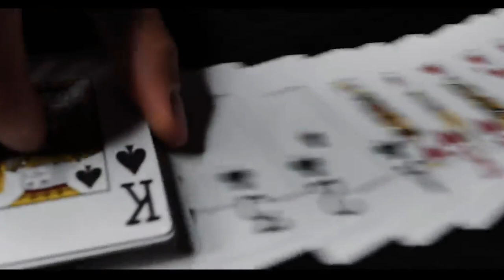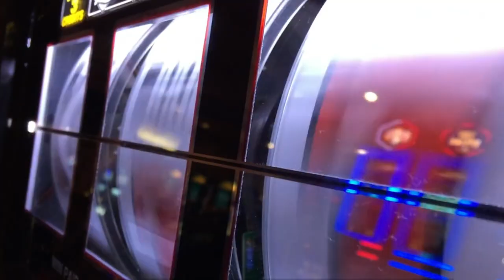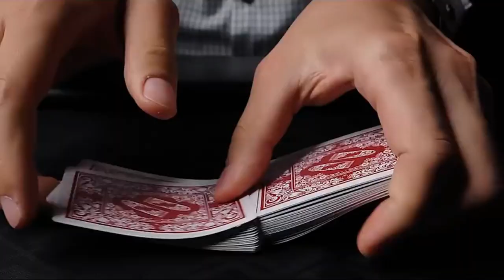מזעזע🎲מהימורים נשארו לי רק סיפורים!! האבא הפסיד את כל הכסף שחסך לחתונת בתו-הרב אברהם סבט במעשה אש🔥